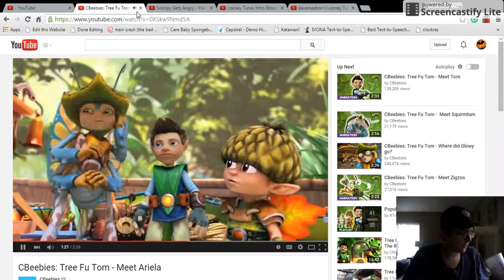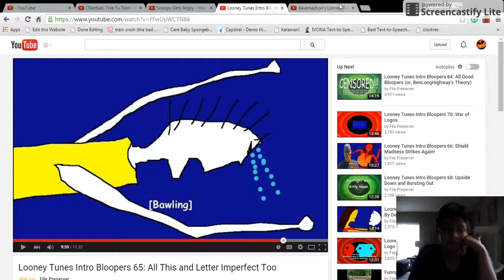Ariela Snoopy and Microsoft Sam React to louielouie95 terminated/I fire him and throw him out